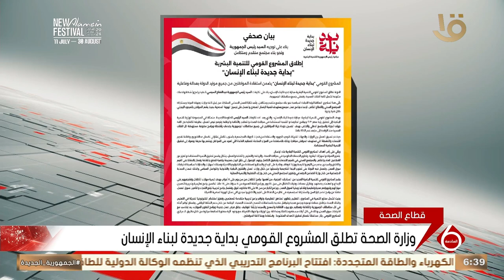نشرة السادسة | وزارة الصحة تطلق المشروع القومي بداية جديدة لبناء الإنسان